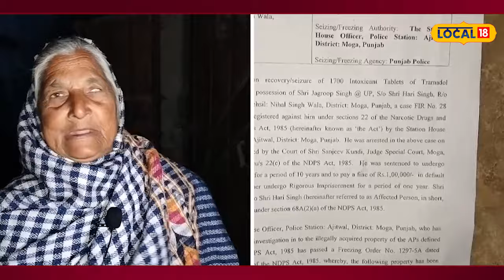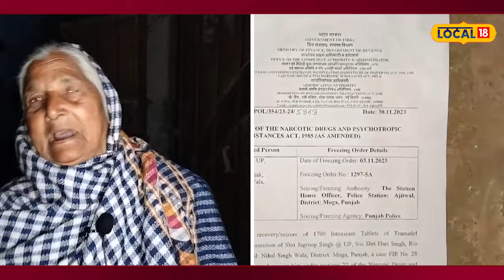Moga News | ਨਸ਼ਾ ਤਸਕਰ ਦੀ ਆਲੀਸ਼ਾਨ ਕੋਠੀ ਪੁਲਿਸ ਨੇ ਕੀਤੀ ਜ਼ਬਤ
ਮੋਗਾ ਦੀ ਅਜੀਤਵਾਲ ਪੁਲਿਸ ਨੇ ਪਿੰਡ ਚੂਹੜ ਚੱਕ ਵਿੱਚ ਨਸ਼ਾ ਤਸਕਰ ਜਗਰੂਪ ਸਿੰਘ ਦੇ ਘਰ ਦੇ ਬਾਹਰ ਪ੍ਰਾਪਰਟੀ ਫਰੀਜ਼ ਆਰਡਰ ਦੀ ਕਾਪੀ ਚਿਪਕਾਈ ਹੈ। ਇਸ ਦੌਰਾਨ ਥਾਣਾ ਅਜੀਤਵਾਲ ਦੇ ਐਸਐਚਓ ਨੇ ਦੱਸਿਆ ਕਿ ਨਸ਼ਾ ਤਸਕਰ ਖ਼ਿਲਾਫ਼ 14 ਨਸ਼ਿਆਂ ਦੇ ਕੇਸ ਦਰਜ ਕੀਤੇ ਗਏ ਹਨ।